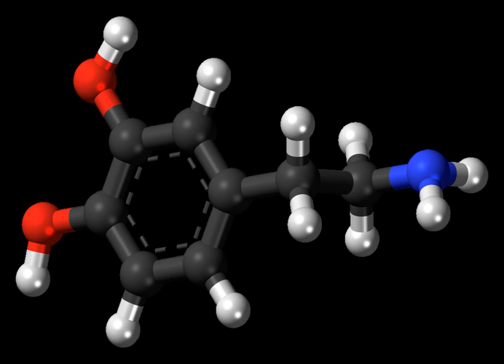Dopamine | Wikipedia audio article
00:03:23 1 Structure
00:04:45 2 Biochemistry
00:04:54 2.1 Synthesis
00:07:02 2.2 Degradation
00:08:50 3 Functions
00:08:59 3.1 Cellular effects
00:10:30 3.1.1 Storage, release, and reuptake
00:12:59 3.2 Nervous system
00:17:34 3.2.1 Basal ganglia
00:20:44 3.2.2 Reward
00:24:24 3.2.3 Pleasure
00:27:06 3.3 Outside the nervous system
00:31:35 4 Medical uses
00:33:50 5 Disease, disorders, and pharmacology
00:34:45 5.1 Aging brain
00:35:36 5.2 Multiple sclerosis
00:36:00 5.3 Parkinson's disease
00:38:43 5.4 Drug addiction and psychostimulants
00:42:17 5.5 Psychosis and antipsychotic drugs
00:45:30 5.6 Attention deficit hyperactivity disorder
00:46:46 5.7 Pain
00:47:25 5.8 Nausea
00:48:09 6 Comparative biology and evolution
00:48:19 6.1 Microorganisms
00:49:02 6.2 Animals
00:51:02 6.3 Plants
00:53:20 6.4 As a precursor for melanin
00:54:25 7 History and development
00:55:23 7.1 Polydopamine

- Socrates

SUMMARY
Dopamine (DA, a contraction of 3,4-dihydroxyphenethylamine) is an organic chemical of the catecholamine and phenethylamine families. It functions both as a hormone and a neurotransmitter, and plays several important roles in the brain and body. It is an amine synthesized by removing a carboxyl group from a molecule of its precursor chemical L-DOPA, which is synthesized in the brain and kidneys. Dopamine is also synthesized in plants and most animals. In the brain, dopamine functions as a neurotransmitter—a chemical released by neurons (nerve cells) to send signals to other nerve cells. The brain includes several distinct dopamine pathways, one of which plays a major role in the motivational component of reward-motivated behavior. The anticipation of most types of rewards increases the level of dopamine in the brain, and many addictive drugs increase dopamine release or block its reuptake into neurons following release. Other brain dopamine pathways are involved in motor control and in controlling the release of various hormones. These pathways and cell groups form a dopamine system which is neuromodulatory.
In popular culture and media, dopamine is often seen as the main chemical of pleasure, but the current opinion in pharmacology is that dopamine instead confers motivational salience; in other words, dopamine signals the perceived motivational prominence (i.e., the desirability or aversiveness) of an outcome, which in turn propels the organism's behavior toward or away from achieving that outcome.Outside the central nervous system, dopamine functions primarily as a local paracrine messenger.  In blood vessels, it inhibits norepinephrine release and acts as a vasodilator (at normal concentrations); in the kidneys, it increases sodium excretion and urine output; in the pancreas, it reduces insulin production; in the digestive system, it reduces gastrointestinal motility and protects intestinal mucosa; and in the immune system, it reduces the activity of lymphocytes.  With the exception of the blood vessels, dopamine in each of these peripheral systems is synthesized locally and exerts its effects near the cells that release it.
Several important diseases of the nervous system are associated with dysfunctions of the dopamine system, and some of the key medications used to treat them work by altering the effects of dopamine. Parkinson's disease, a degenerative condition causing tremor and motor impairment, is caused by a loss of dopamine-secreting neurons in an area of the midbrain called the substantia nigra. Its metabolic precursor L-DOPA can be manufactured; Levodopa, a pure form of L-DOPA, is the most widely used treatment for Parkinson's. There is evidence that schizophrenia involves altered levels of dopamine activity, and most antipsychotic drugs used to treat this are dopamine antagonists w ...